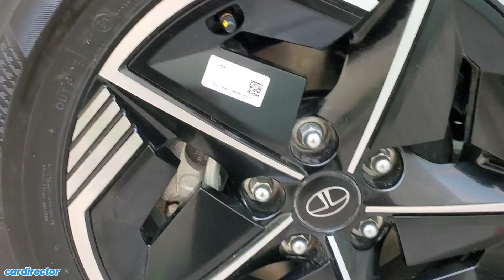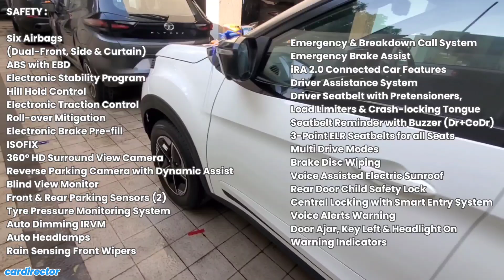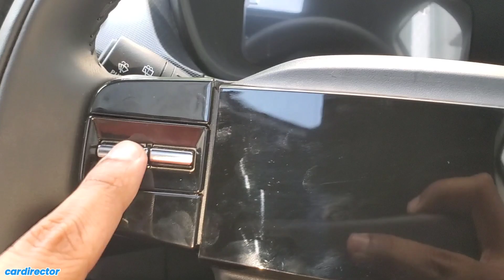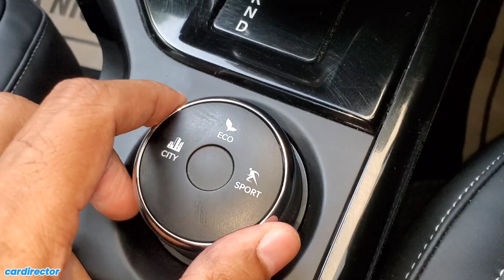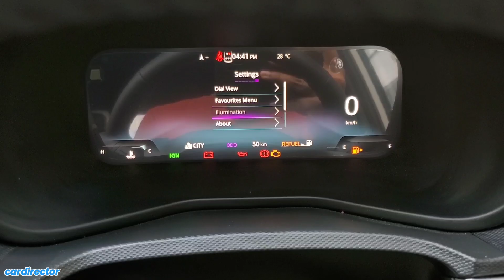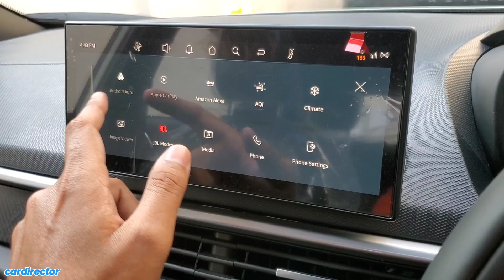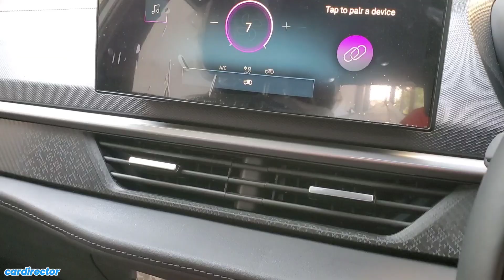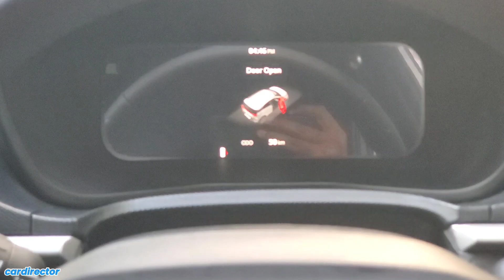Tata Nexon Fearless+ S 2023 | New Nexon 2023 Top Model | Interior and Exterior | Real-life Review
Tata Nexon Facelift 2023 starts at ₹ 8.10 lakh - ₹ 19.94 lakh (Ex-Showroom, New Delhi). It comes with 78 variants including EV model.

Tata Nexon is built on TATA X1 Platform which also develop Tata Tigor and Tata Tiago.

Tata Nexon 2024 has secured a 5 star rating in the GLOBAL NCAP Adult Ocuupant test and scored 32.22 points and in Child Occupant Protection also scored 5 star rating and 44.52 points.

Tata Nexon comes with two engine options :-
First one is a 1.2L Revotron turbocharged 3 Cylinder BS6 petrol engine produces 118Bhp with 170Nm of torque and with facelift it comes with 7-Speed DCA gearbox along with 5-speed manual(Pure only), 6-speed manual and 6-speed AMT.
Other Engine is 1.5L Revotorq Diesel BS6 engine which produces 108Bhp with 260Nm of torque and both engines are available with 6-speed manual or 6-speed AMT gearbox only.

Colour Options : Fearless Purple, Pristine White with Black Roof, Flame Red with Black Roof, Daytona Grey with Black Roof.